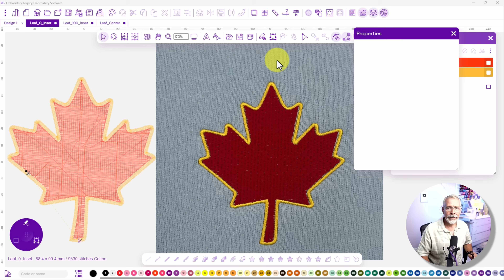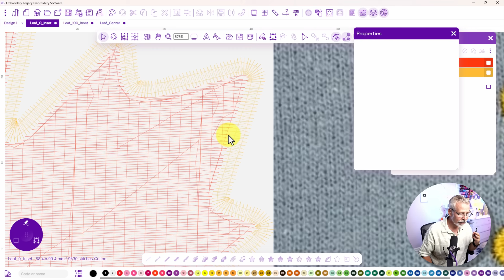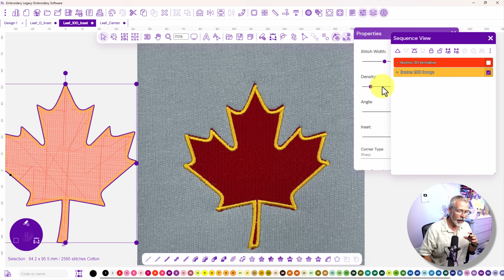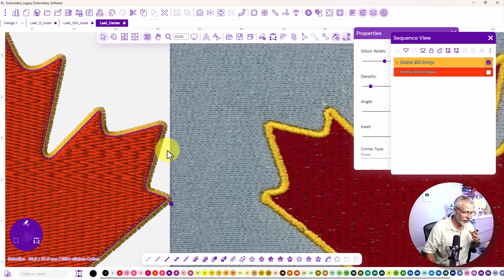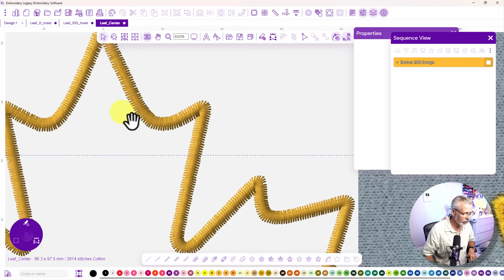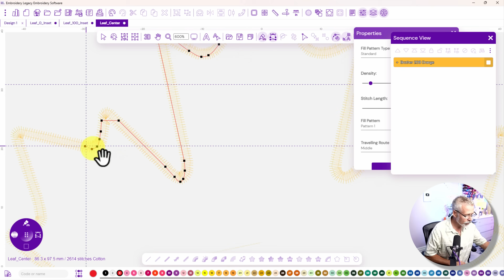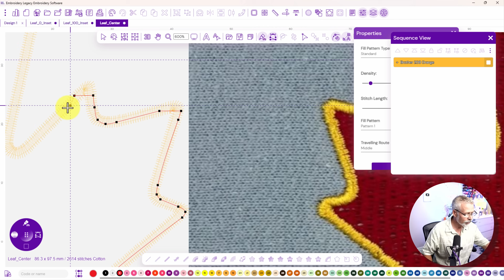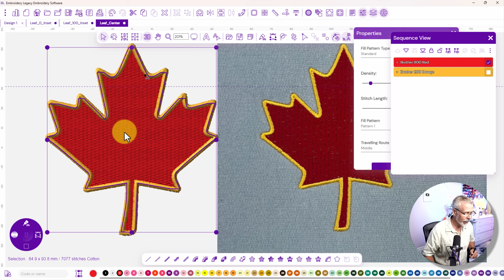How to EASILY FIX These Digitizing Mistakes in Machine Embroidery Designs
💜 Check out the EL Digitizing Software, join the Inner Circle, access exclusive bonuses and more

In this machine embroidery digitizing tutorial, you'll learn exactly how push/pull distortion affects your machine embroidery designs—and more importantly, how to fix it. We'll show you what causes these issues, real stitch-out examples, and how to properly apply push and pull compensation during the digitizing process so your designs stitch out just as clean as they look on screen.